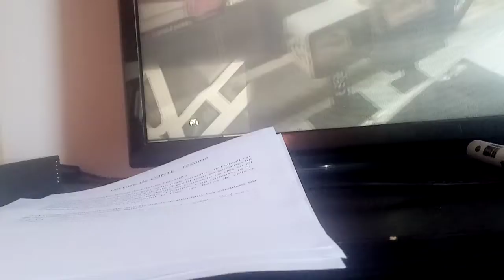gta V braquage